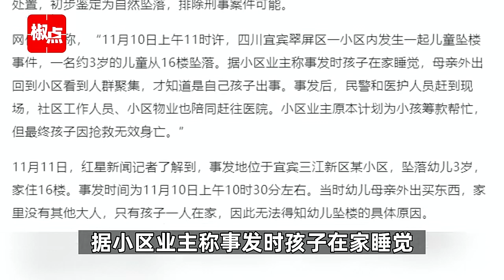3岁幼童从16楼坠亡？警方：初步鉴定系自然坠落，排除刑案